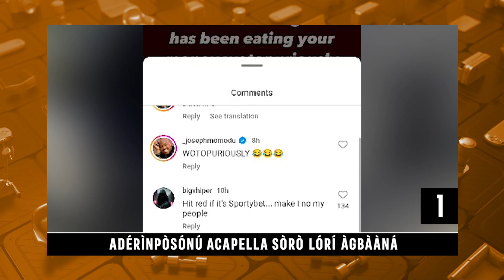Aremu Afolayan Gboriyin Fun Akorin Tope Alabi | Ajaabale Mewaa Lori Orisun